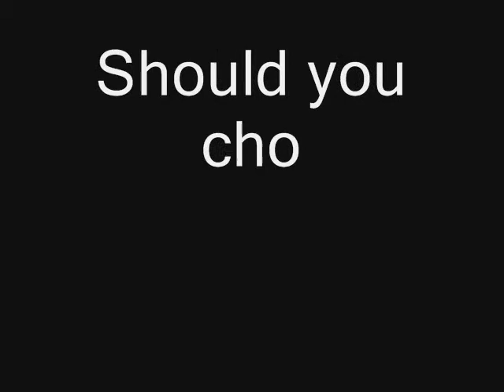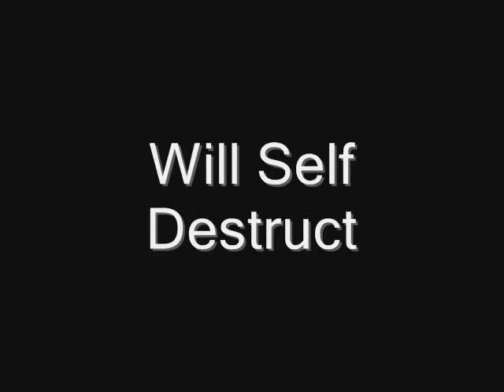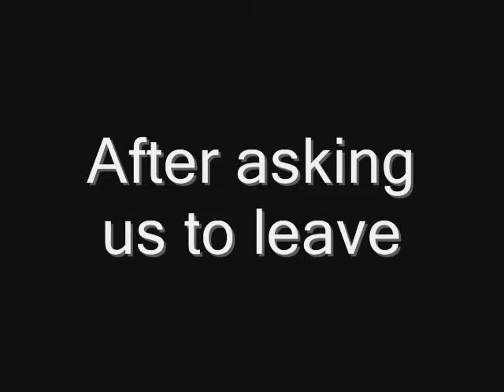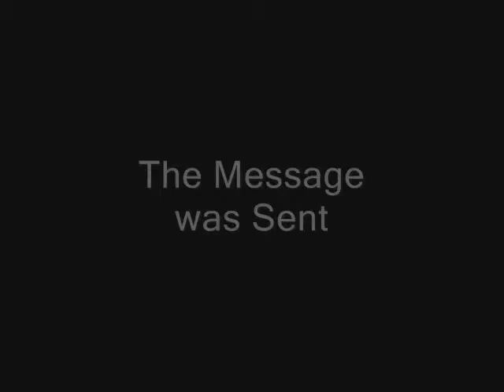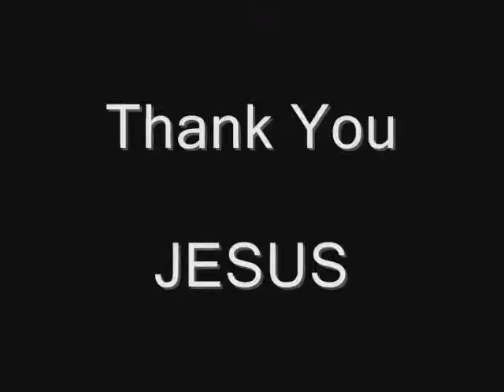Carolina Place Mall: Operation Silent Night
Just to clear up some misconceptions, security asked everyone to leave the mall because such a large crowd congregating in one area posed a problem. I understand and agree with this. However once outside, security told our teens (some of which wanted to come back in the mall and eat in the food court) that they had to change their clothes before they reentered the mall, and that if they tried to reenter in their biblical dress (he did not use this term) that they would be arrested for trespassing. I heard it myself. Thanks everyone for viewing, and let's all remember the true reason for this is to glorify our Lord and Saviour Jesus Christ. God Bless!